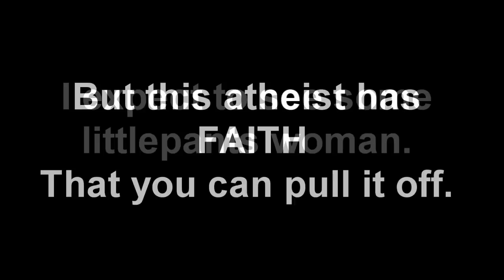A challenge to a misanthrope..you know who you are.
Eat my shorts PETA.